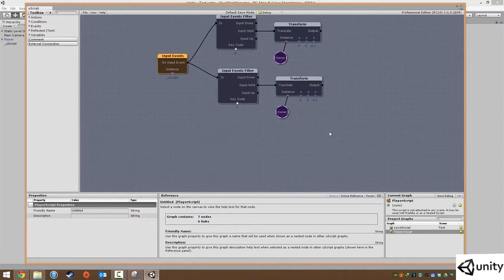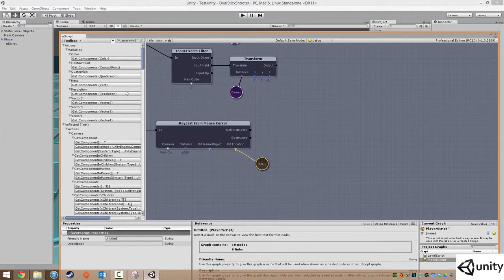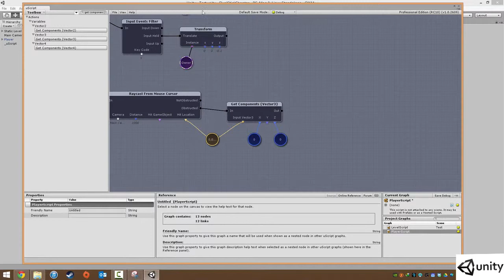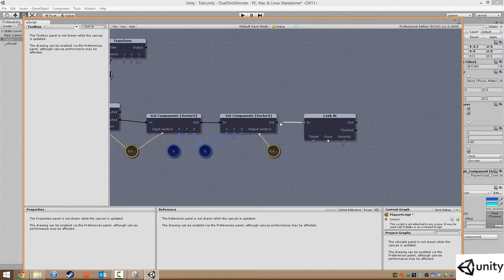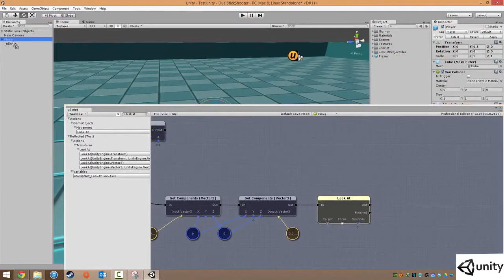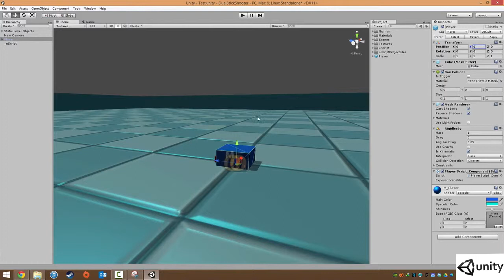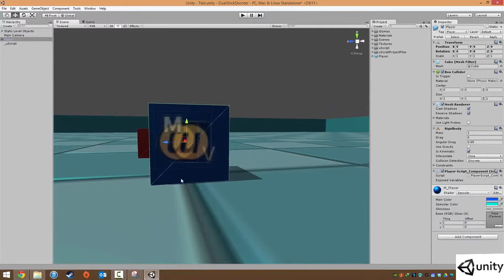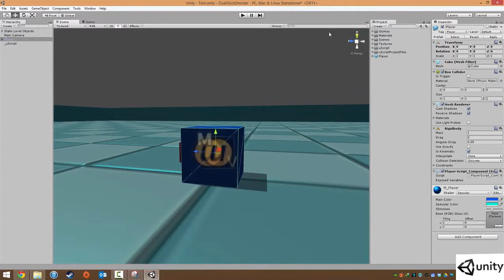uScripting the Player Look Movement. (Part-11)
Do you have a passion for playing video games and are you itching to create your own? Look no further, this course in Unity Game Development is for you. At the end of the course you will be able to build fully functional games for PC, Mac, Mobile and more.

In this course we will be developing a 3D game to the prototype level using the industry leading engine Unity3D and a powerful plugin called uScript. uScript is an easy to use visual scripting interface which allows anybody to create complex games with ease.

This course is intended for people who are wanting to dive into a career or hobby in video games. It is also intended for developers who are uncomfortable with learning complex and tedious programming languages. People such as level designers, artists, sound engineers and game designers. With uScript it is easy to start developing your game with absolutely no programming involved.

In this course we will be learning from short and snappy videos, step by step video guides so that you will know all the processes used in game development. You will be building your very own games in no time.

So… Are you interested in learning how to make games or simply hate using programming languages, I assure you that this course is just for you.

A computer capable of running a free copy Unity 3D
The free Personal Learning Edition of uScript. A full licence can also be bought
Speakers for hearing the video lectures
A passion for video games

By the end of the course you will be able to rapidly create your own video game prototype
You will know the ins and outs of the popular Unity 3D Engine
You will know how to implement game mechanics such as player movement, shooting, spawning enemies, game scoring and simple UI
You will know how to build your game for several platforms including PC, Mac and Web players

Newcomers to game development
Non programming game developer such as artists, sound engineers or game designers who can't spend the time or money on learning another discipline
Programmers who want to make tasks easier in game development. This is especially important for level driven events in games